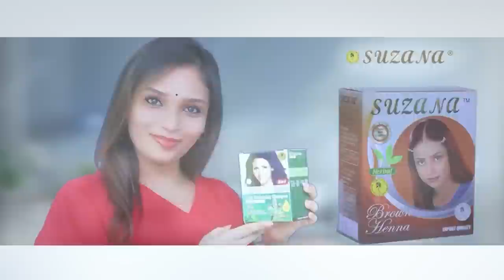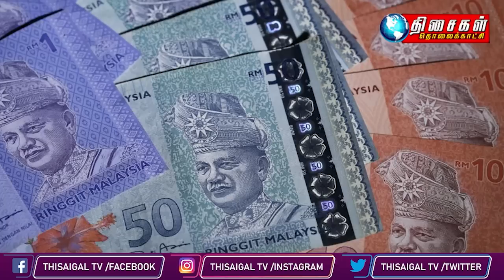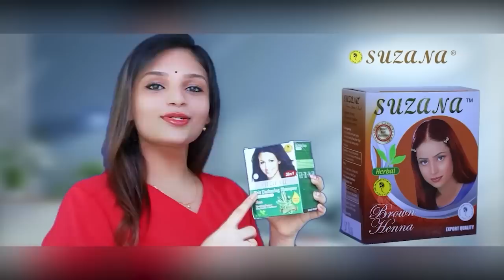MALAYSIA TAMIL NEWS 10PM 25.11.2022 World leaders congratulate new Malaysia PM Anwar Ibrahim